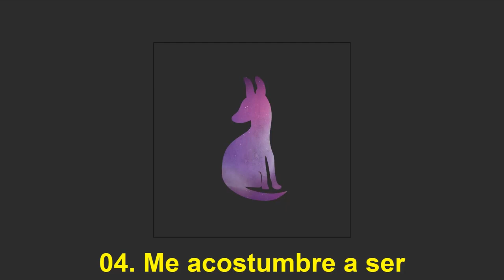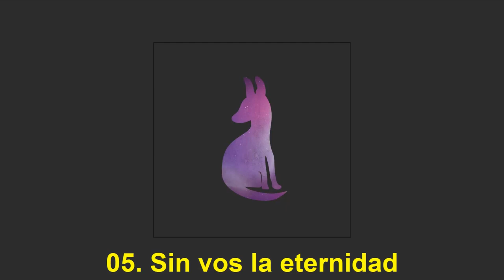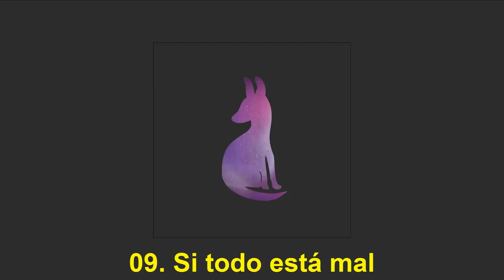Kanem - Far far out (Full Album 2023) ★Nu Metal from Argentina★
Donaciones Mensuales (Por Mercado Pago)

Tiendas del canal (Merchandising de Argencore.TV)

01. Fraccionarme
02. Alejandome
03. Inocencia
04. Me acostumbre a ser
05. Sin vos la eternidad
06. Mi forma de pedirte perdón
07. Ritual
08. Piel
09. Si todo está mal
10. Aura